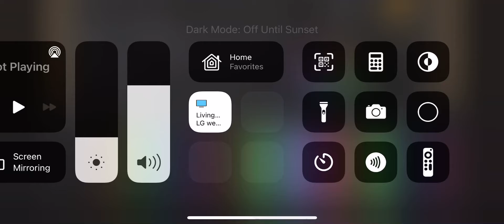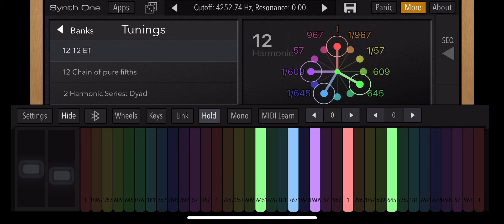Remasterd nathan k5la two times nowww